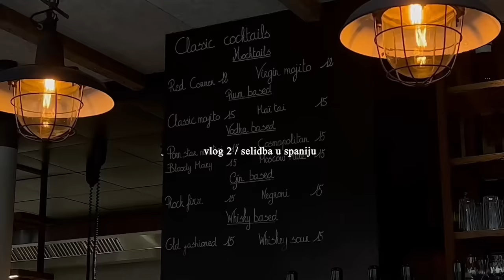Vlog: Selimo se u Spaniju 2 deo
Moj beauty studio u Sapcu: teyabeautystudio IG